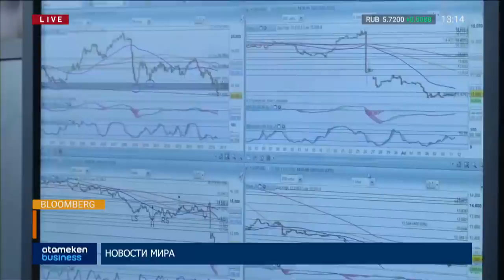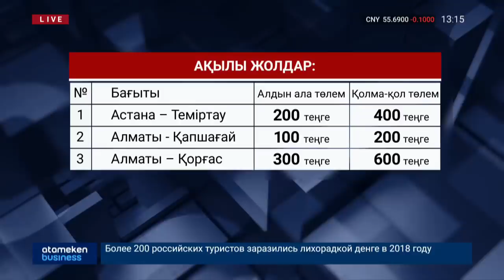Басты жаңалықтар. 24.01.2019 күнгі шығарылым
• Қатардағы сарбаз өзін-өзі атып өлтірді;
• Шетелге жасырын қару алып кетпек болғандар ұсталды;
• Пара алды деген күдікке ілінген С.Хорошун ақталды;
• Жалған медициналық анықтама жасаушылар QR кодтар арқылы анықталады;
• Қазақстанға Ресейден импортталатын құс етіне шектеу алынды;
• Ресей елімізге қантты БАЖ салығынсыз әкелуге қарсы;
• «Бастау» бағдарламасымен  жылына 100 мың жас бизнеске оқытылады;
• Жастар кәсіпкерлігін қолдау тиісті деңгейде жүргізіліп жатыр ма?
• Елорда кәсіпкерлерінің өндіріс көлемі  3,5 трлн теңгеге жетті;
• Маркетинг мектебі ашылды;
• Брекситті кейінге қалдыру Британ экономикасы үшін қауіпті;
• Жол жиегінде қызмет көрсететін нысандардың 70%-ы стандартқа сай емес;
• Қазақстандықтар ең көп демалатын 10 ел;
• Ең үздік елдер арасында Қазақстан соңғы ондықта.